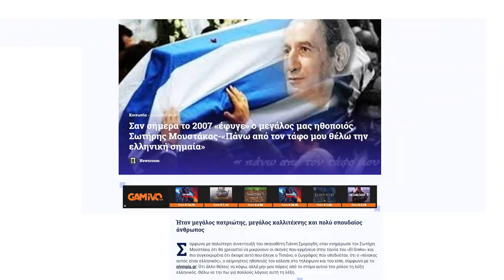Σωτήρης Μουστάκας: "Πάνω από τον τάφο μου θέλω την ελληνική σημαία"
Facebook group για την Κύπρο.

👉 Για όλα τα νέα στον χώρο των games